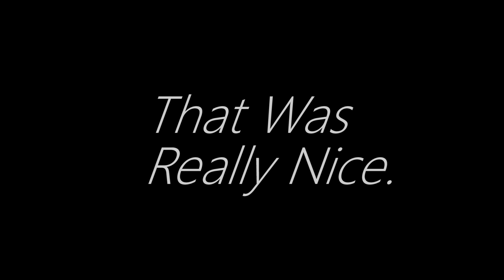Rocket Rice 63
BAD HABITS by Tiffany Day.